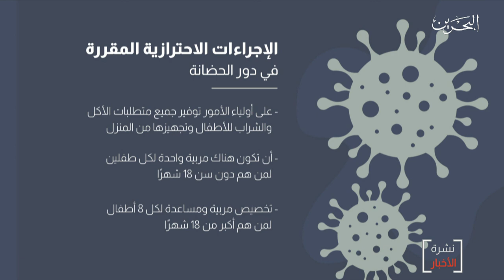البحرين مركز الأخبار : وزير العمل يؤكد إنتظام دراسة وتأهيل ذوي العزيمة والأطفال وفق إجراءات أمنة